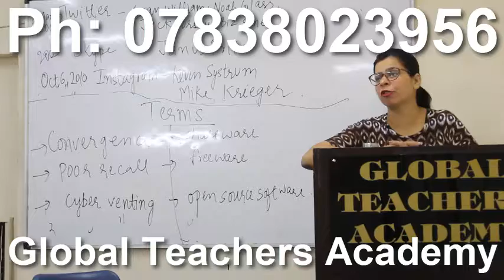paper 1 kset , (paper 1 state eligibility test) karnatka set online coaching paper 1 karnatka set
D-2 , Arjun Nagar , Safdarjung Enclave
Near Reliance Fresh , New Delhi-110029
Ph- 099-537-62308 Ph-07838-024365